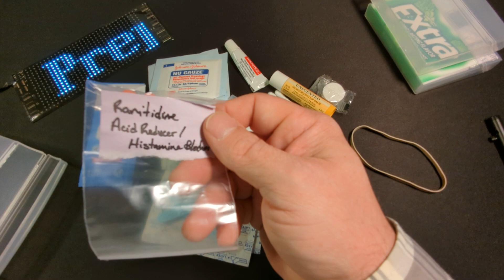EDC Personal Med Kit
My Personal EDC Med and Hygiene KIt